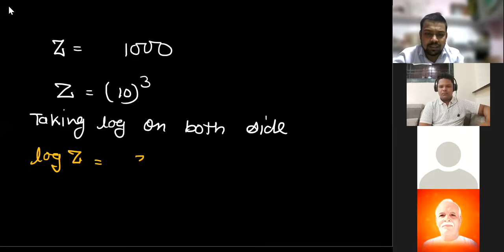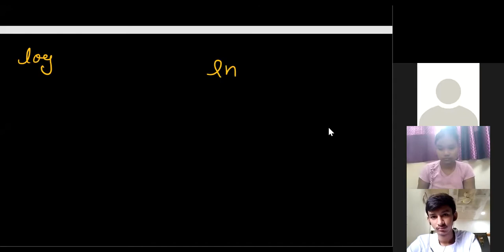mathematical tools II PART(IV) II IIT JEE/NEET II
IN THIS VIDEO DISCUSSION ABOUT LOGERTHMIC TOPIC